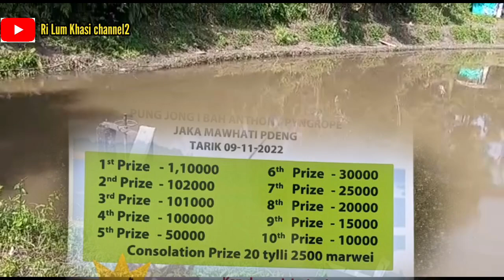La ihun shisha ka jingtheh dohkha ha ka pung Mawhati na bynta ka jingiakop khwai dohkha 9-11-2022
khwai dohkha
khwai dohkha ha Pamphyrnai
khwai dohthli
leit khwai dohkha sha wah
ki pung KHWAI DOHKHA HA meghalaya
Nongkhnum fishing
Bakrapur fishing
chotomakia fishing
sei u rangbah ia ka dohkha ba 5kg na pung
theh dohkha na bynta ka fishing competition
fibre rot
fishing style
tong dohkha
khabamphlang
kha sheer
khapyllun
enjoy ka leit khwai dohkha
shongshit ka khwai dohkha ha Pamphyrnai
duna daitdoh bha mynta ka sngi
fishing in raining season
fishing in river
fishing in hills area
best bamboo fishing
fishing Rudd
best fishing place
pnar jaintia fishing at tuber shohshrieh
fishing marbari mylliem marbaniang
fishing at jingkieng shwer
fishing at syllaiiawkhein
fishing at lawjyllieh
fishing at mawkyrwat
fishing at JALYNTENG LYNGKIEN
Thnem khwai ha mylliem marbaniang
fishing 🎣
assam fishing competition
Meghalaya fishing competition 22
bsa jingbam dohkha
kha heh khlieh
silver cap
Meghalaya fishing competition
Meghalaya fishing ponds
Ka jingiakop khwai dohkha
Kiba Jop ia ka lucky draw
Kiba Jop bad ioh prizes mynta ka sngi